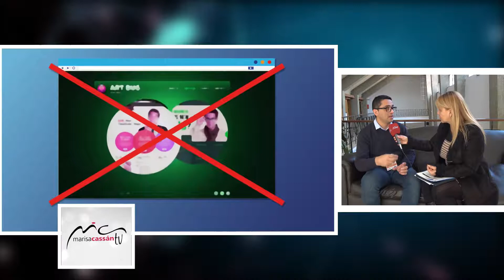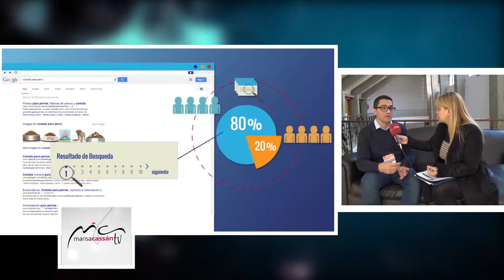Diego Ledesma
INSPIRACIÓN para la ACCIÓN Speaker Coach Consultor acompaño a LÍDERES, EJECUTIVOS & EMPRENDEDORES al próximo nivel